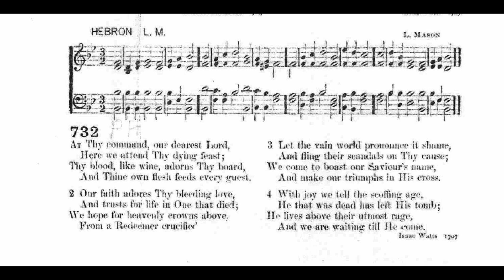At Thy Command, Our Dearest Lord (Hebron)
Tune: Hebron by: Lowell Mason

1 At thy command, our dearest Lord,
here we attend thy dying feast;
thy blood like wine adorns thy board,
and thine own flesh feeds every guest.

2 Our faith adorns Thy bleeding love,
And trusts for life in One that died;
We hope for heav’nly crowns above,
From a Redeemer crucified.

3 Let the vain world pronounce it shame,
and fling their scandals on the cause;
we come to boast our Savior’s name,
and make our triumphs in his cross.

4 With joy we tell the scoffing age,
he that was dead has left his tomb;
he lives above their utmost rage,
and we are waiting till he come.